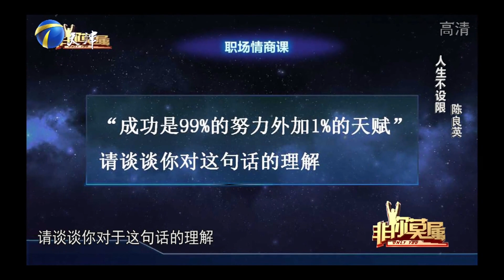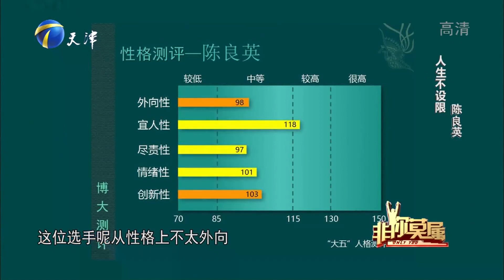父亲干保安母亲干保洁，求职女孩却称自己过着小康生活丨非你莫属